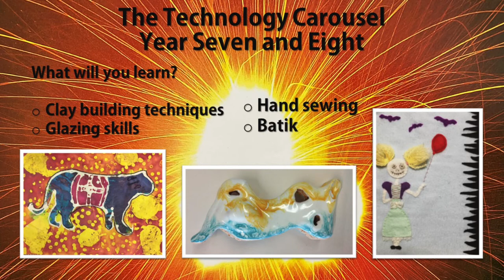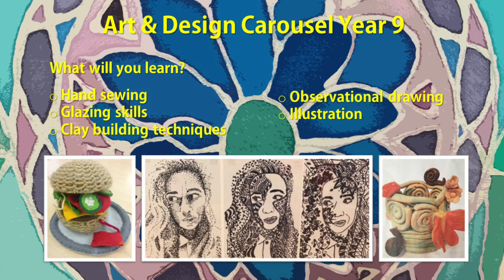OPEN EVENING - ART & DESIGN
Art & Design presentation for Chauncy School Open Evening.